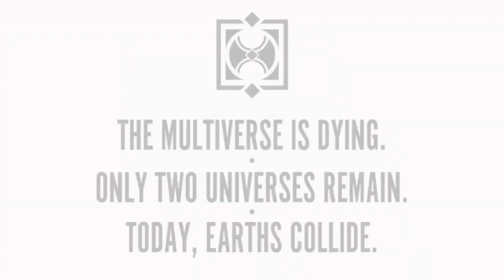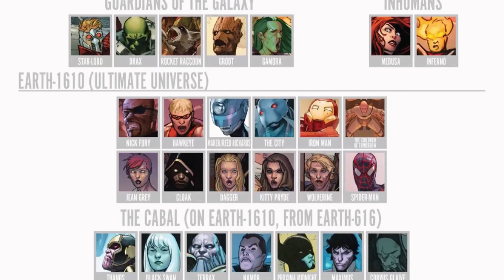Secret Wars, Thunderbolts, Captain America, Kang Dynasty (MALAYSIA) SDCC 2022.